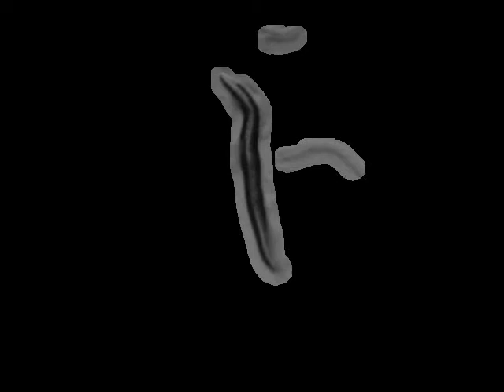RB607 nlp-12(ok335)IV | 2010-03-12T10:56:36+00:00 (speed up 8x)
base_name : nlp-12 (ok335)IV on food L_2010_03_12__10_56_36___8___4

 lab : ..

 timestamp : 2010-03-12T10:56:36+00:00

 arena : ..

 .. style : petri

 .. size : 35

 .. orientation : away

 food : OP50

 strain : RB607

 gene : nlp-12

 allele : ok335

 chromosome : IV

 strain_description : nlp-12(ok335)IV

 sex : hermaphrodite

 stage : adult

 ventral_side : clockwise

 total time (s) : 899.874

 frames per second : 25.7069

 video micrometers per pixel : 4.21045